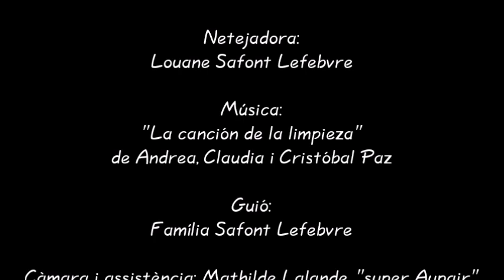CONCURSO NAVIDEÑO MONDO // Louane Safont interpretando "Neteja Accidentada" // Mondo Rítmic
Nuestra alumna Louane Safont participa en el Concurso Navideño 2020 de Mondo Rítmic en la modalidad teatral. Nos interpreta la obra creada por ella y su familia: "Neteja Accidentada".
Recuerda que puedes votar por este video en nuestro concurso, dando Me gusta y compartiéndolo! ¿Cómo puedes participar? ¡Es muy fácil!:
Si tocas algún instrumento o te gusta la interpretación, envía un solo video de 1 minuto en horizontal al correo electrónico , tocando tu instrumento o interpretando un fragmento teatral. Podrás ganar un mes de CLASES GRATIS o la SUDADERA EXCLUSIVA de la escuela. Mucha suerte a tod@s!